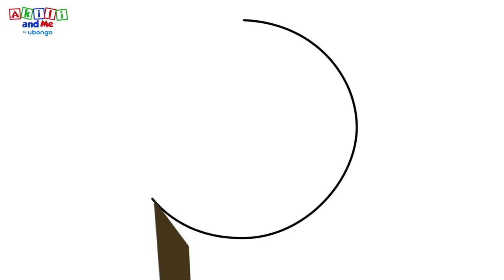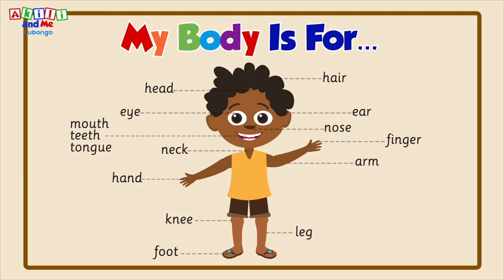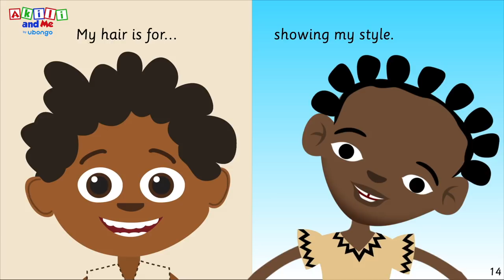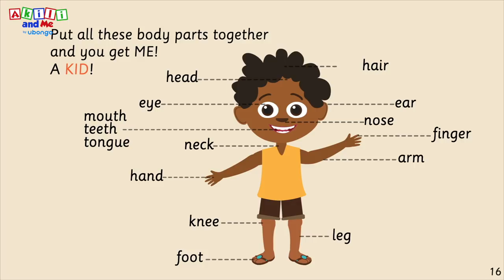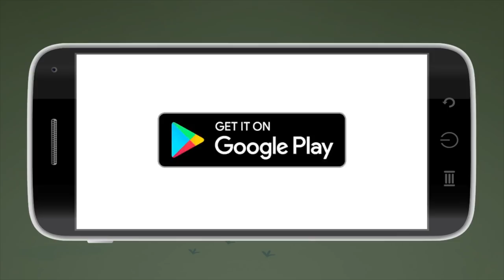Do You Know the Parts of the Body?! | Compilations from Akili and Me | African Educational Cartoons